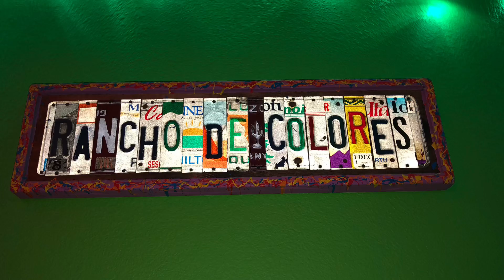Loved Joshua Tree Scenery I Want To Go Back Soon!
Joshua tree national park & the home was colorful!  colorful